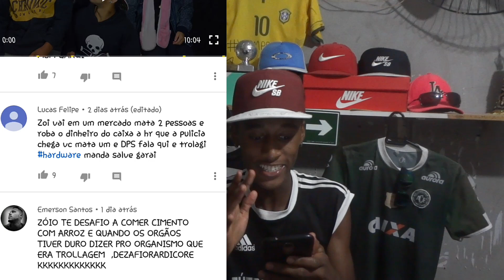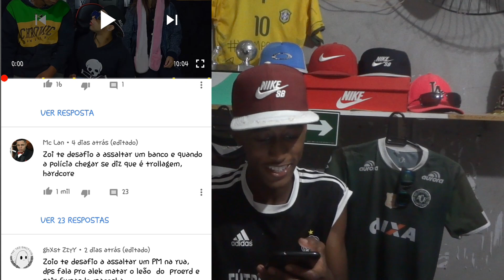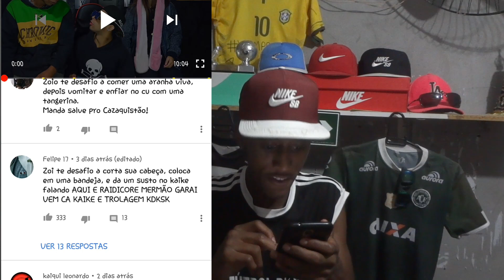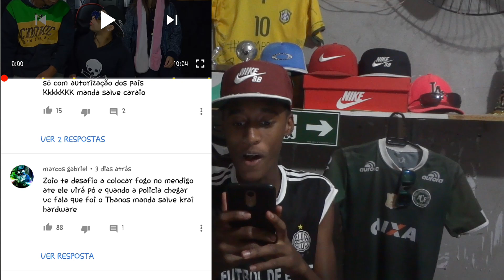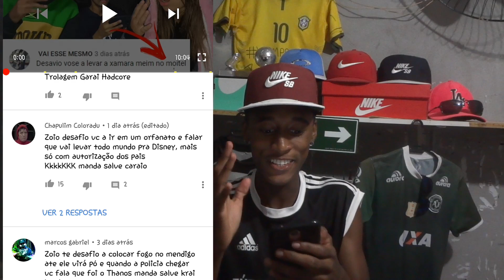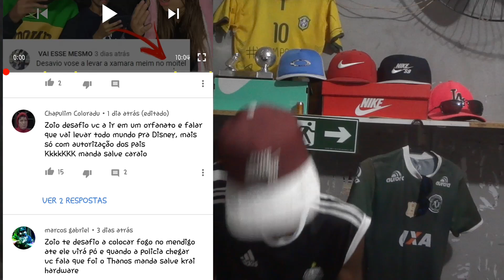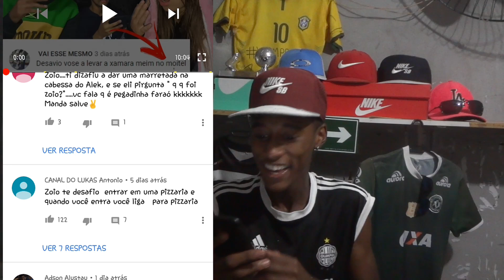REAGINDO AOS COMENTÁRIOS DOS VIDEOS DO ZOIO!! 😂😂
CANAL PARCEIRO👇
PEDRO VLOGS 011
/UCUGK8OfEhowEYQqraPkFDcw

BIKE: XT PRETA E ROSA
CIDADE: BATAGUASSU-MS
BRASIL